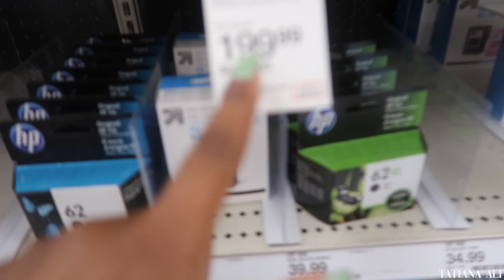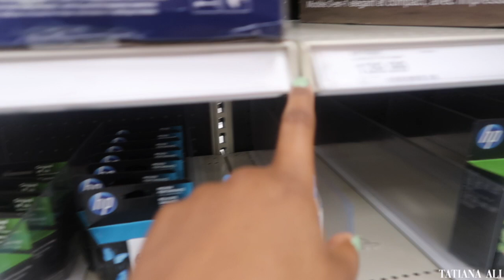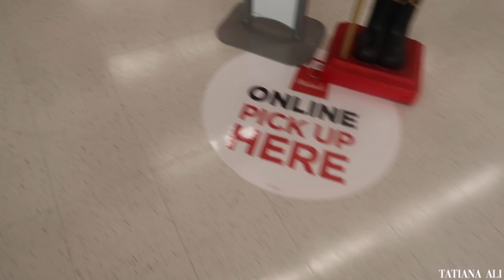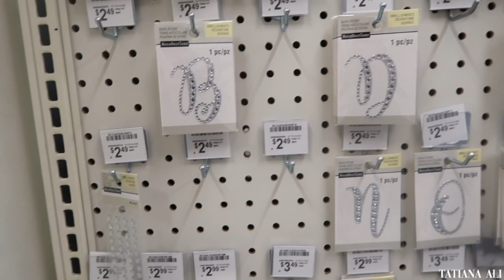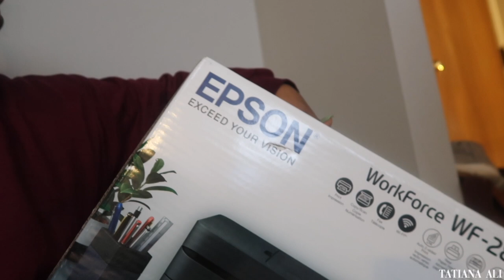entrepreneur vlog: run business errands w/ me , bts of new collection, p.o., inkless printer +more💕✨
entrepreneur vlog: run errands w/ me for my business, bts of new collection, p.o. +inkless printer💕
♡ INSTAGRAM ♡: @crowncollectionz

♡ INSTAGRAM ♡:  tatianaaaali
♡ TWITTER ♡: Tattdogg
♡ SNAPCHAT ♡: amiraah

Camera used: Canon G7X + iPhone11.
Editing Software: iMovie
Age: 24

travelvlog chicago downtownchicago roadtripchicago DIYcustomt-shirts.